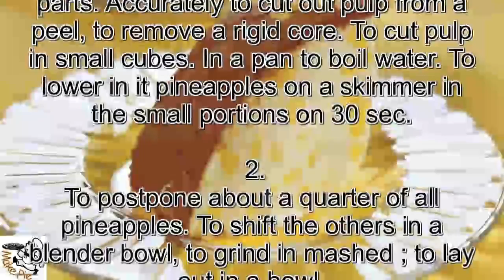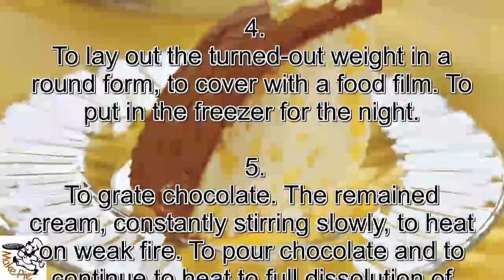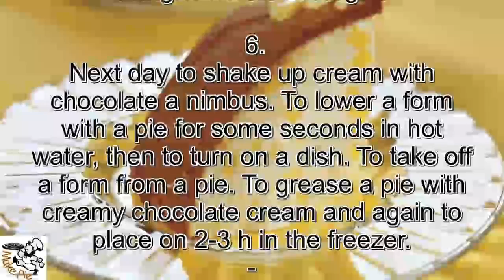Ice cream pie recipes.Pineapple pie ice cream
INGREDIENTS
2 pineapples of average size
3 egg whites
750 ml of cream fat content of 35%
sugar – 200 g
150 g of dark chocolate

 1.
To cut pineapples lengthways on 4 parts. Accurately to cut out pulp from a peel, to remove a rigid core. To cut pulp in small cubes. In a pan to boil water. To lower in it pineapples on a skimmer in the small portions on 30 sec.

 2.
To postpone about a quarter of all pineapples. To shift the others in a blender bowl, to grind in mashed ; to lay out in a bowl.

 3.
Nimbus to shake up whites with sugar. To shake up 250 ml of the cooled cream and carefully to connect them to proteins. To implicate proteinaceous and creamy weight in pineapple mashed. To add the postponed pineapple slices.

 4.
To lay out the turned-out weight in a round form, to cover with a food film. To put in the freezer for the night.

 5.
To grate chocolate. The remained cream, constantly stirring slowly, to heat on weak fire. To pour chocolate and to continue to heat to full dissolution of chocolate. To cool cream to room temperature, then to put in the refrigerator for the night.

 6.
Next day to shake up cream with chocolate a nimbus. To lower a form with a pie for some seconds in hot water, then to turn on a dish. To take off a form from a pie. To grease a pie with creamy chocolate cream and again to place on 2–3 h in the freezer.

Bon appetit!   Ice cream pie recipes.